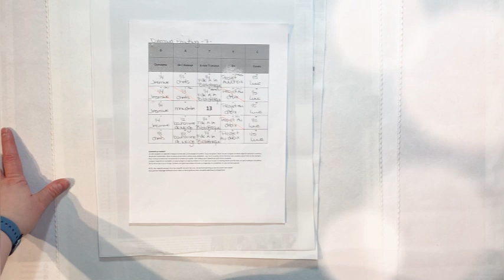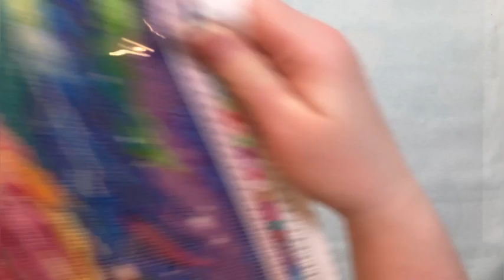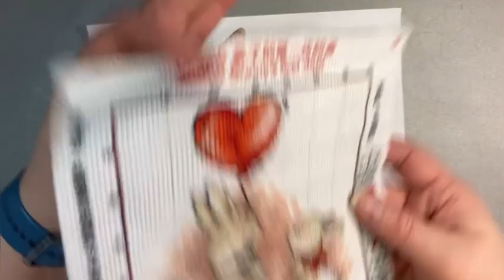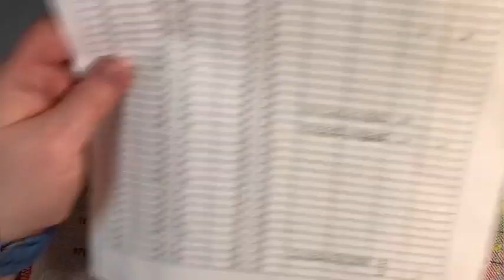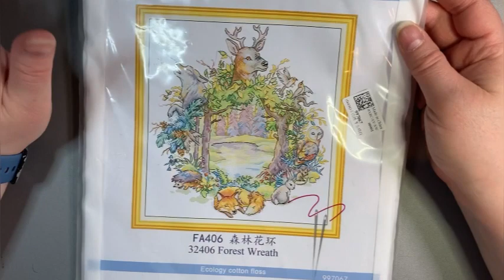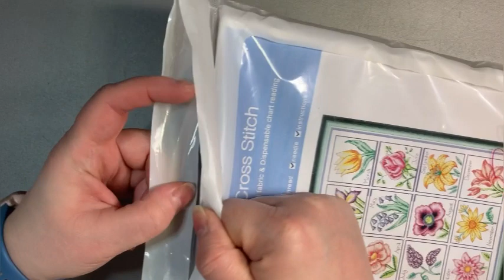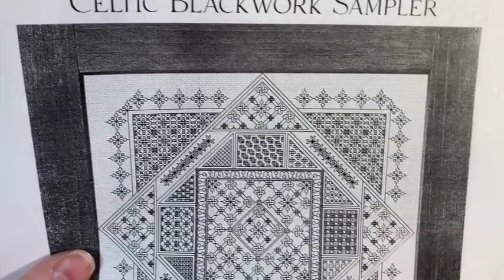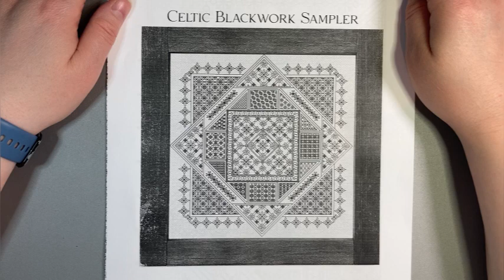💎🪡TEC/WIP de Février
Cette vidéo est un survole des projets sur lesquels j’ai travaillé au mois de février.

J’espère que vous allez aimé ! 💜💜💜

Chaînes mentionnées :
​⁠ Groupe Facebook( se sont tous des groupes privés, il suffit de vous inscrire):
- DATEC (Donnons de l’amour à nos travaux en cours)
- À vos aiguilles : Broderie, tricot , crochet, couture
- Mimik et ses loisirs créatifs
- Les 4 Saisons - SAL 2024 - Ma vie normale
- Les fadas du dp
- Les défis des brodeuses

- Modèle Rainbow Temperature Galaxy:

- La cabane de l’hiver:

-Tasse Cacao (fils coton):

- Celtique Blackwok:

Venez me rejoindre sur la page Facebook pour voir mes avancées. N’hésitez pas à publiez vos projets personnels ou à poser des questions. C’est, avant tout, un groupe de partage. À bientôt! 💜💜💜💜